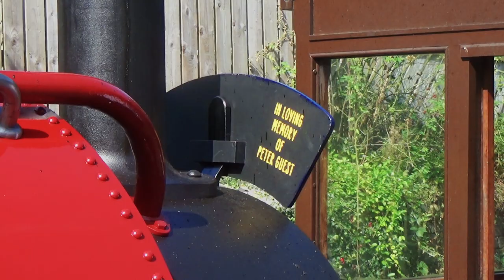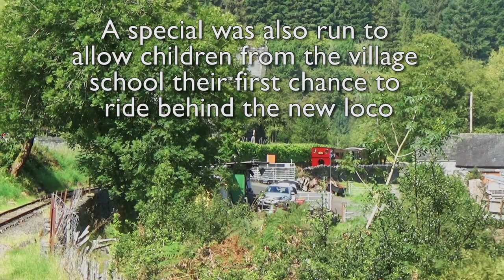Corris Railway No 10: Brand New Falcon Steam Locomotive - First Passenger Trains in the Dulas Valley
The Corris Railway's new build steam locomotive No 10 was finally delivered to the line at the end of August 2023, having been over 12 years in the building and costing over four hundred thousand pounds.
On Friday 8th September 2023, a special running session for held for supporters of the project and (as a long-term monthly contributor to the project), I was delighted to be able to attend for the first ever passenger trains hauled by No 10. This is my video of the day, and a sight myself (and many more) have been waiting a long time to see... the Corris Railway's own Falcon loco at work hauling passengers in the Dulas valley.
Public passenger trains with No 10 (the World's newest steam locomotive... for now at least!) commence from Sat 9th September 2023.
For more info on the Corris Railway, to see when No 10 is running, and to book your tickets, check